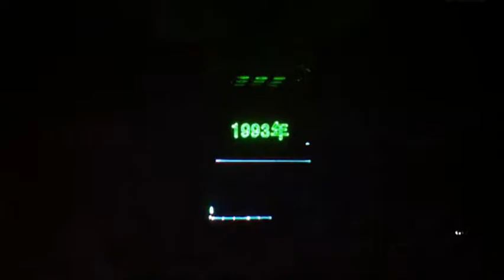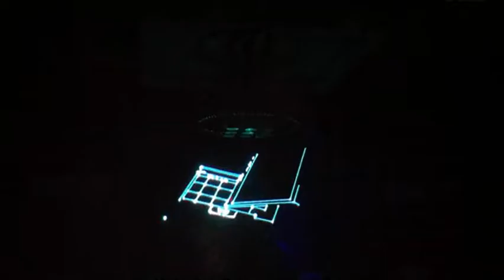香港开场节目激光动画表演|香港特色演艺节目中心